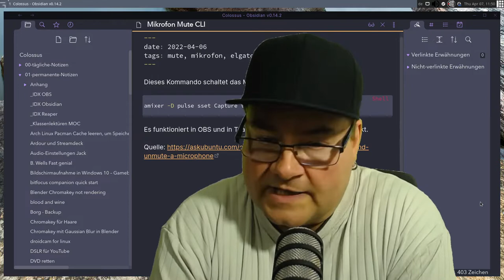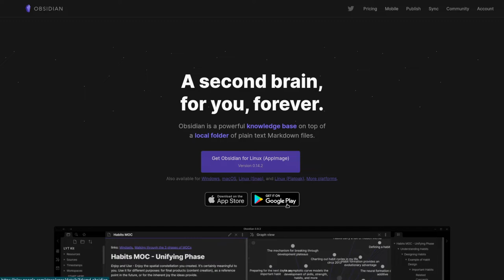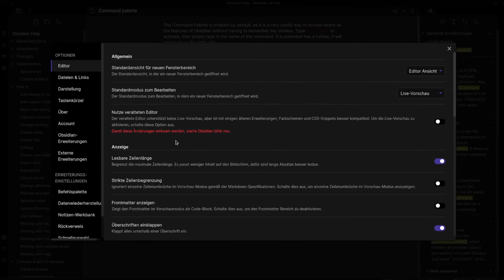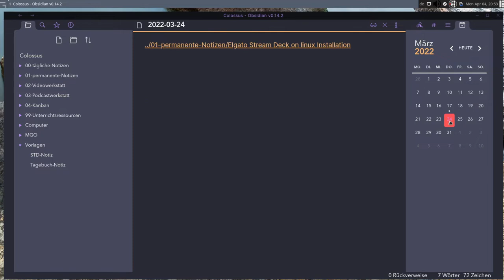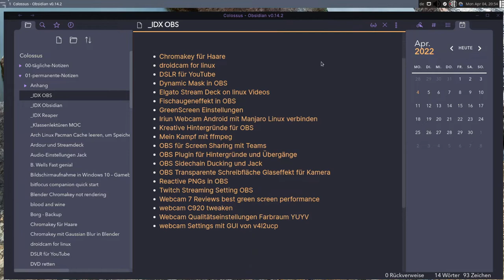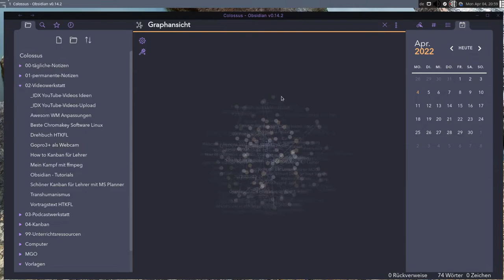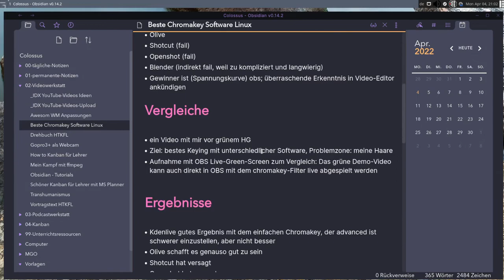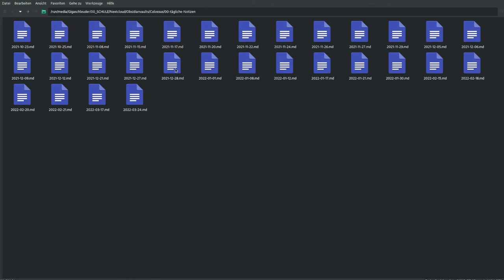Obsidian - offline first, meine Daten gehören mir (Linux-Version)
Wenn du für bestimmte Gelegenheiten, Wert darauf legst, dass deine Daten bei dir unter deiner Kontrolle bleiben, dann ist Obsidian vielleicht ein interessantes Program für dich. Es muss ja nicht immer die Cloud sein. Davon abgesehen kann man Obsidian auch über Clouddienste synchronisieren, wenn man das will. Das ist aber nicht Thema dieses Videos. Es geht hier um einen Überblick über die Basis-Funktionen von Obisidian in einem speziellen Anwendungszenario, nämlich dem Sammeln und curatieren von Informationen unter Linux.